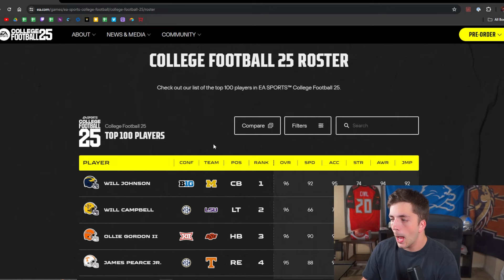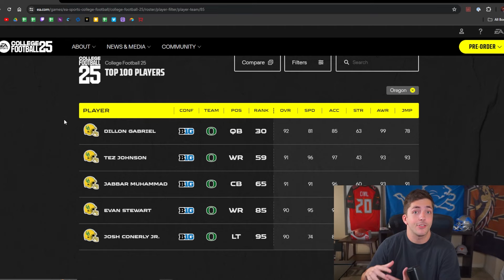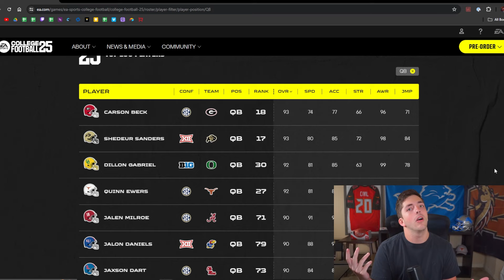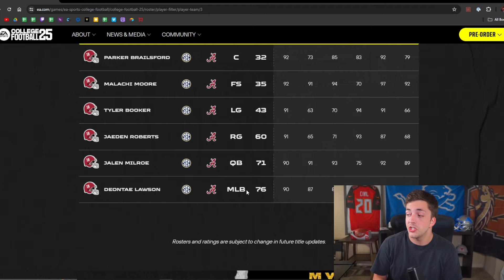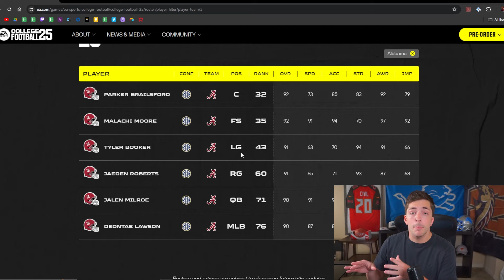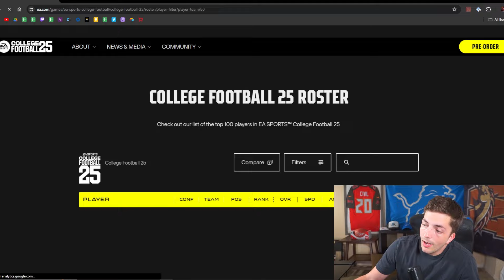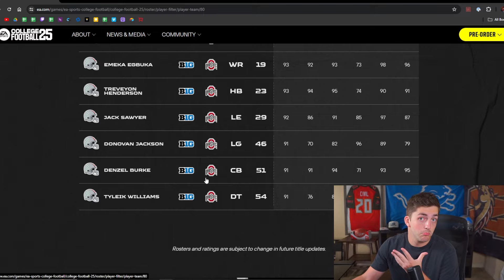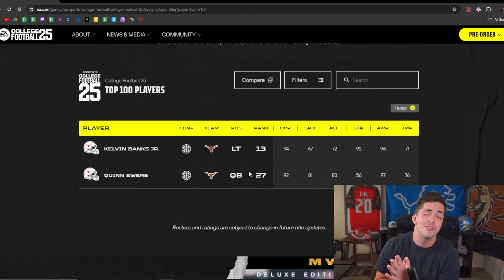The Best Team To Use In College Football 25!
Get 6 Months Free when you take advantage of our PRESALE! Join over 1,000 Active Members and unlock Madden & CFB Content For $35 Off w/ Code COLLEGE!

We post daily Madden & College Football gameplay videos here, with the goal of showcasing high level gameplay and teaching you how to score more touchdowns and play lockdown defense.